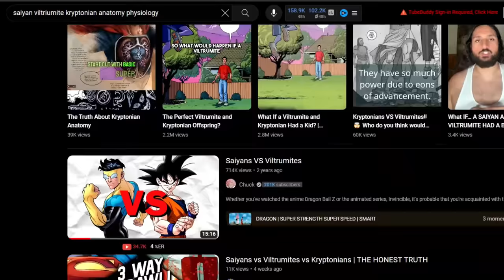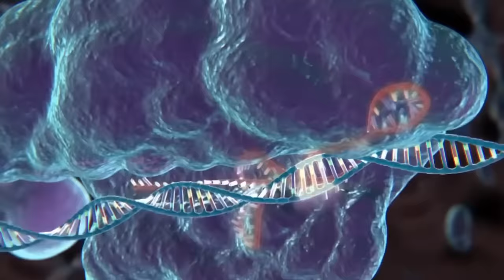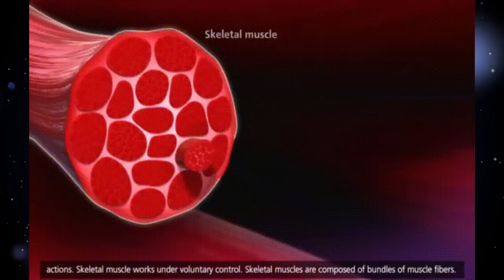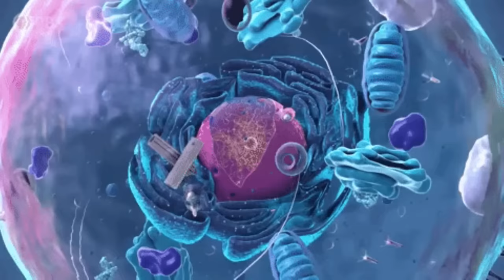Who Has BEST Genetics For OUR Earth? (Saiyan vs Viltrumite Vs Kryptonian )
Saiyans, Viltrumites and Kryptonians, We all Know of Goku, Invincible, Omni Man and Superman
& We all have dreamed of having their powers and abilities, BUT FOR OUR REAL WORLD PLANET which Alien Species would Truly give you the Best Genetics for our Plane of existences.
There are many videos that talk about the Anatomy & Physiology of them But TODAY I wanted to do something Different & look at what would happen if yOU YOURSELF Transformed into 1 and with years of fitness studies this was a fun video to make. Lets break this down.

00:00 Saiyans, Viltrumites, & Kryptonians in Our World Wouldnt go The Way You Think
1:18 The Rules of Comparison Video
2:34 Best Natural Physical Ability: Abilities you'd get with No Effort
6:20 Superpowers: Abilities you can Potentially learn as a Saiyan, Viltrumite, & Kryptonian
9:56 Genetics: How the DNA, Lifespan, & Metabolism would Affect You On Our Real Life Earth
12:48 Ease of Use: How Easy it is to use the different powers & abilities of each species
13:26 Weaknesses: What can actually Hurt you from our real life world
14:54 The Best Overall Species

Saiyan
DBZ
Super Saiyan
Om
Gohan Beast
Biology
Science
Comic History explained
Kryptonian
Viltrumite
Omni Man Season 2
Invincible
Bardock vs Omni Man (invincible vs Dragon Ball Z)
Death battle
Superman
Clark Kent
Omni Man vs homelander
physique
Tough like the Toonz
Training
Workout
Goku VS Superman (Dragon Ball VS DC Comics) | DEATH BATTLE!
muscles
Vegeta
Broly
Nappa
Raditz
Zod
Science
Fitness
My adventures with Superman
EXPLAINED
Trains
Mark Grayson
Nolan Grayson
Kakarot
Kal-el
Kara
Supergirl
Conquest
Thragg
Anissa